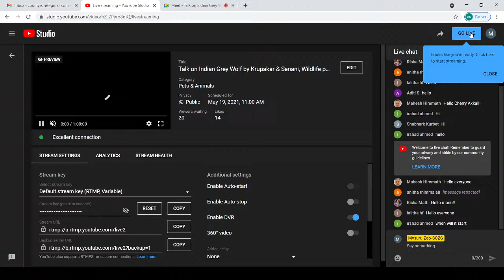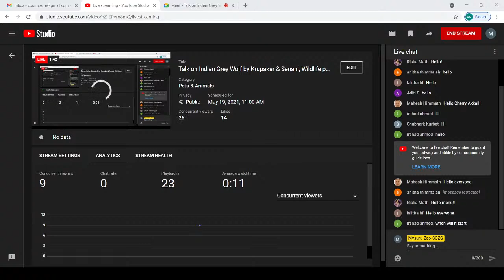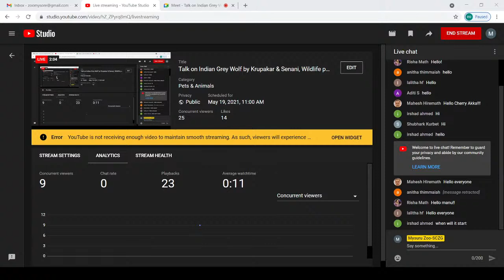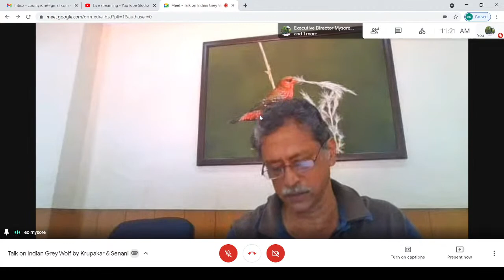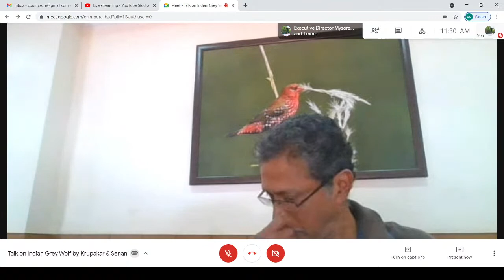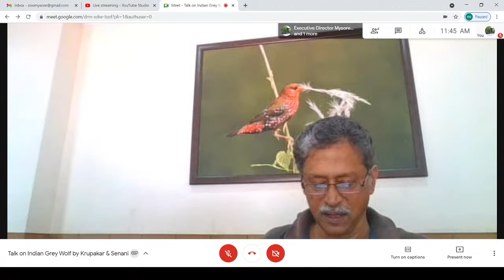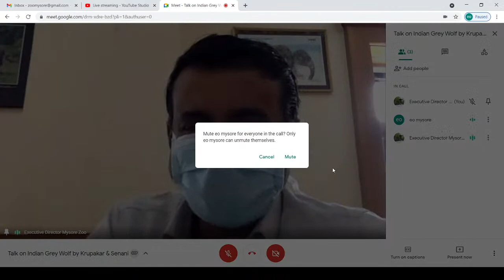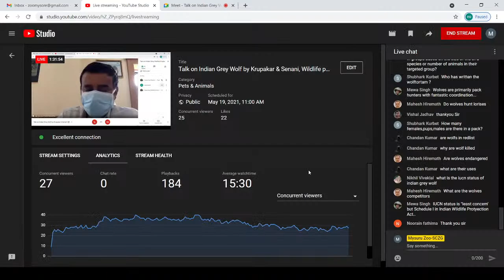Talk on Indian Grey Wolf by Krupakar & Senani, Wildlife photographers and film makers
To commemorate 75 years of Independence, Sri Chamarajendra Zoological Gardens, Mysuru is organizing awareness program on Nilgiri Langur, Mysuru Slender Loris & Indian Grey Wolf as part of conservation to co-existence: The people connect-outreach activities.